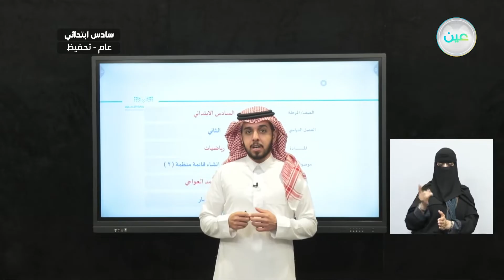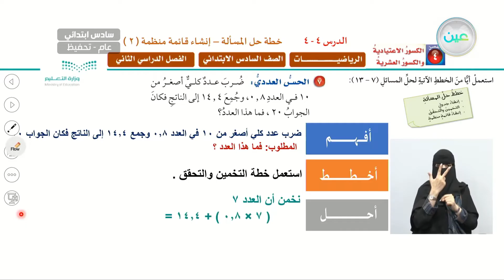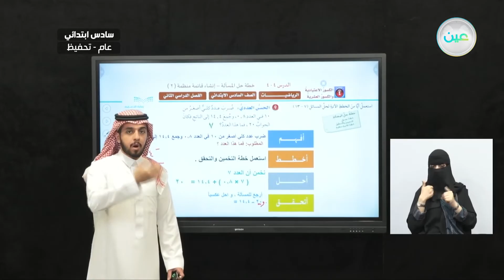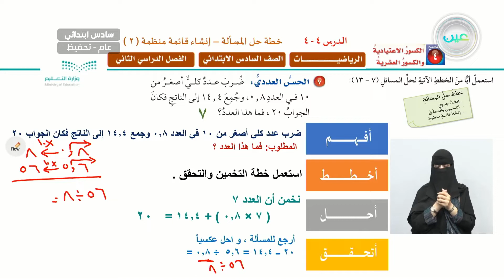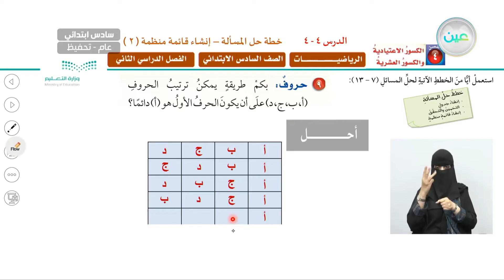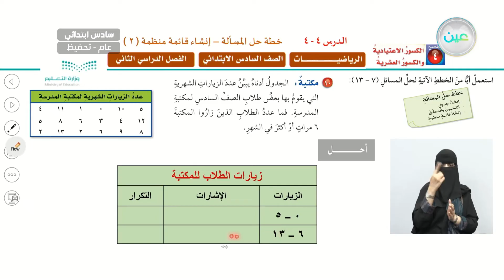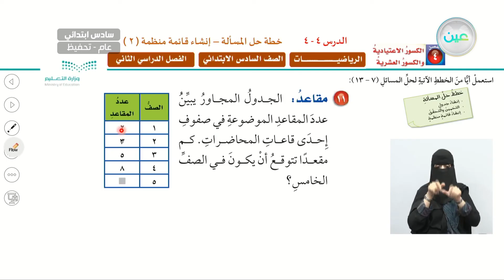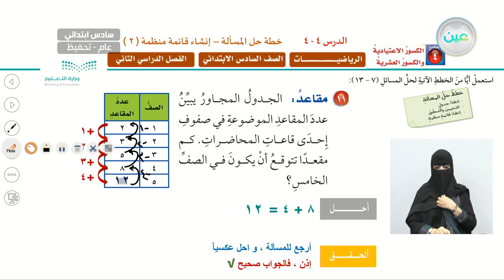"خطة حل المسألة : إنشاء قائمة منظمة (2) - الرياضيات - سادس ابتدائي"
الحصة الخامسة - الثلاثاء - الأسبوع الثاني - سادس ابتدائي06